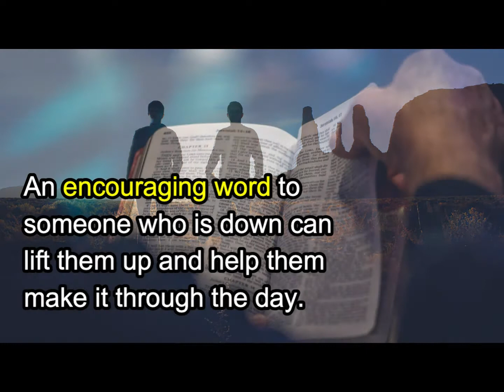The Power of Words - The Two Frogs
Welcome to BFF Tv PH

 Proverbs 18:21 - English Standard Version
           Death and life are in the power of the tongue,
                        and those who love it will eat its fruits.

This channel created to give inspiration to all viewers in their everyday life, to be connected with God and be encourage to pursue God in their live.